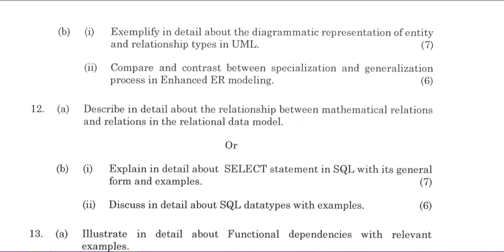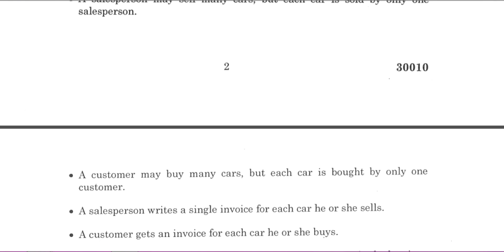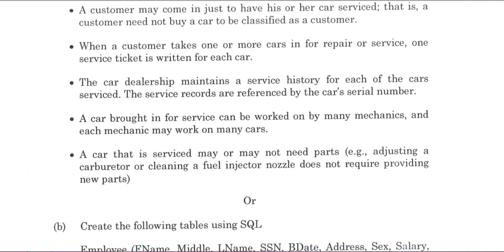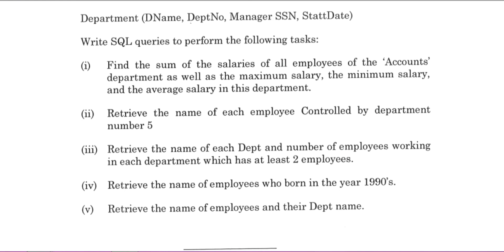AD3391 Data Base Design and Management April/May 2023